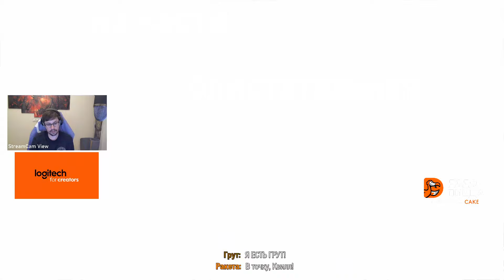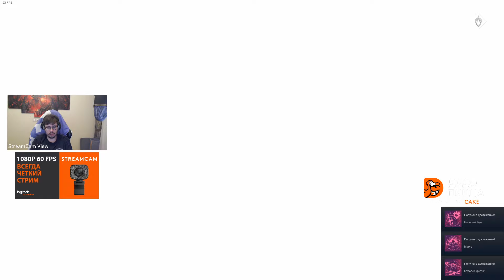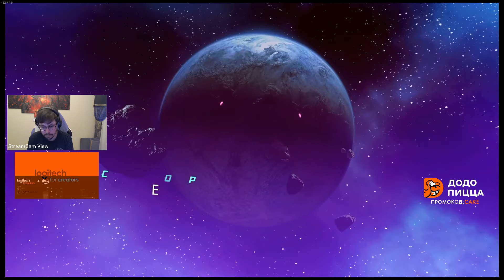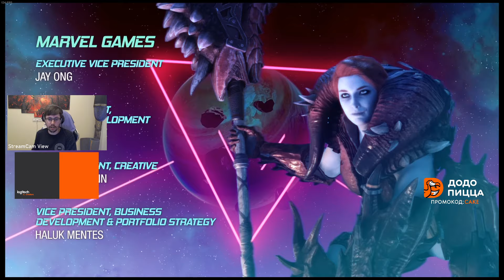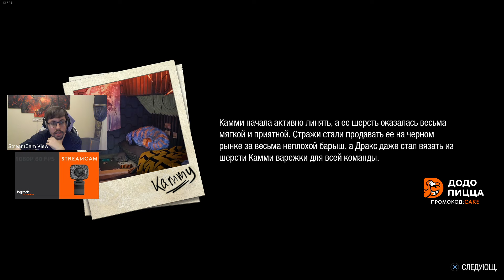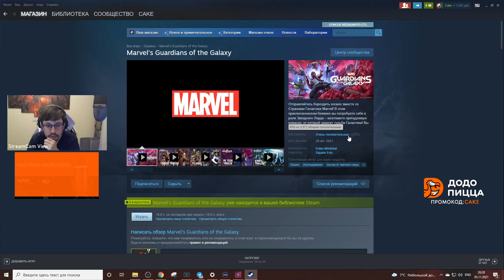c_a_k_e-05-11-2021 | Marvel's Guardians of the Galaxy ч.5